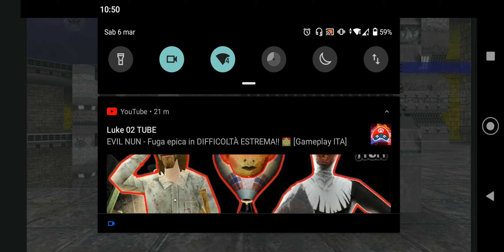Abbiamo PIANTO DAL RIDERE - OpenArena - Il CAMPER con la railgun VS esperto di FPS w/@ErFranzYT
Ragazzi, ci ho messo un'ora e mezza a montare questo video.
Non ho messo musiche in quanto non sapevo cosa metterci (solitamente ci metto musiche aggressive su OA e Q3 ma qui il contesto è stato alterato dall'ilarità che ci abbiamo messo in mezzo)
Non ho potuto neanche mettere l'outro di Luke che sarebbe dovuta partire quando schiocco le dita sul finale perché questo video pesa oltre 6 Giga ed era impossibile modificarne l'audio.
Non ho censurato le parolacce quindi questo sarà anche il mio primo video con un linguaggio scurrile XD

Sabato ho accompagnato Anna al suo corso di toelettatura, nelle vicinanze di casa di Franz. Io mi sono visto con lui e abbiamo girato i due video. Lui lo ha caricato in giornata ed io invece arrivo in ritardo per il lavoro dietro.
Dopo esserci spaccati dal ridere, abbiamo raggiunto Anna e tutti e tre abbiamo mangiato al KFC (a proposito, il Double Down è squisito quanto calorico)

Come avete visto dal video di anteprima: un viaggio in due metro fino al capolinea dell'ultima, un giro lunghissimo in autobus, due paia di cuffie, una saponetta Wi-Fi, uno splitter audio, un duplicatore per cuffie una cassa ed un cavo con prolunga sono serviti per girare questi due video!!! Quindi senza esitare spacca di like per il lavoro che ci è stato dietro per questi trenta minuti in cui spero ti stia divertendo.
Mi sono addirittura dimenticato lo zaino con tutta la roba usata al KFC mentre portavo il mio migliore amico e la mia fidanzata dalle mie parti e me ne sono accorto soltanto quando siamo usciti dalla metro dopo un lungo viaggio. Naturalmente dopo un attacco di panico siamo corsi di nuovo li a recuperare la roba rifacendosi tutto quel viaggio enorme...

Un GRAZIE grande quanto la nostra corsa in metro alle commesse del KFC per avermi tenuto lo zaino dimenticato fino al mio arrivo. Dovrei lucidarle le scarpe per sdebitarmi

00:00 Intro
01:23 Primo deathmatch
16:59 Secondo deathmatch
28:12 Finale (e risate oscene)